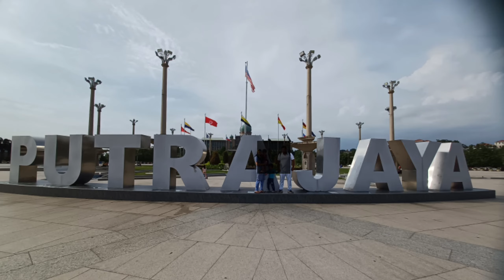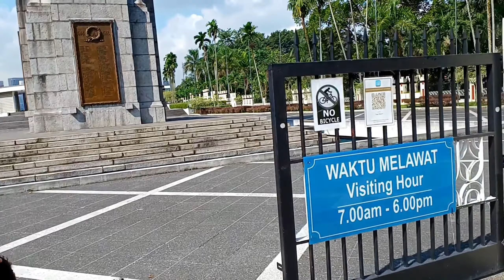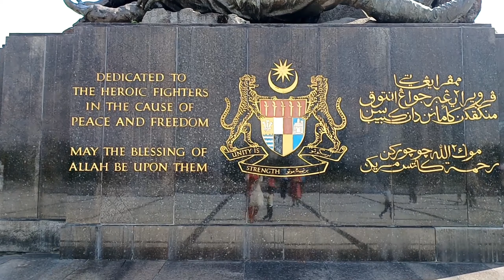മലേഷ്യയിലെ രാജ കൊട്ടാരം, ചരിത്ര സ്മാരകം, പുത്രജയ | Best tourist places in Malaysia | Malaysia vlog 5